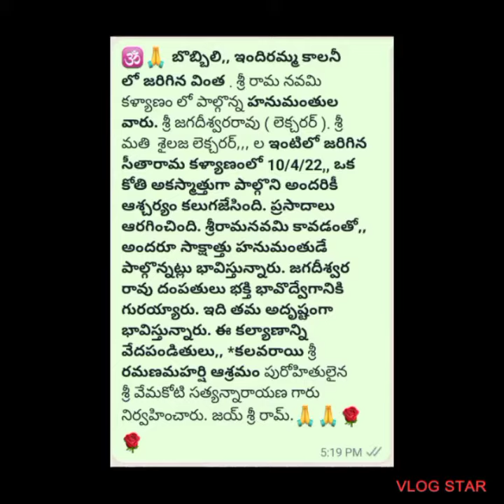శ్రీరామనవమి రోజున భక్తురాలు ఒడిలో వానరం సందడి 10-4-22న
Super
Edit with Vlog Star app